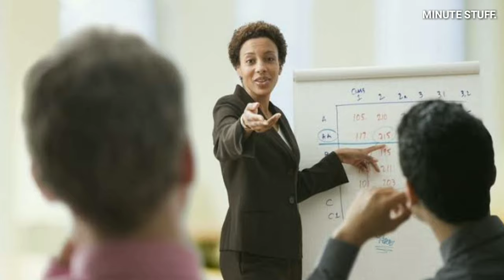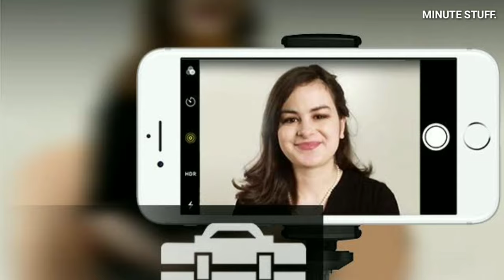How to Overcome Stage Fear in Telugu | Improve Your Public Speaking Skills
Stage fright or Stage Fear is the anxiety, fear, or persistent phobia which may be aroused in an individual by the requirement to perform in front of an audience.

Public speaking is the process or act of performing a speech to a live audience.

Effective Ways to Overcome stage fear and become a better public speaker.